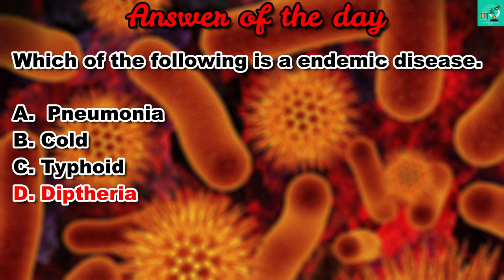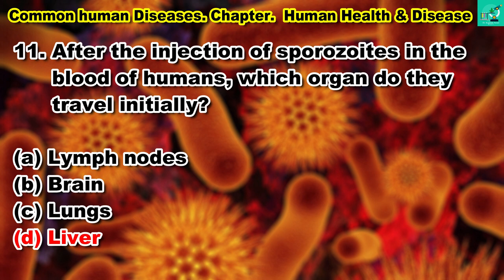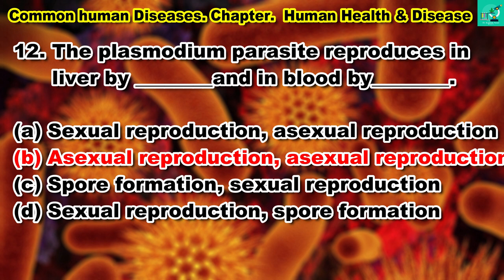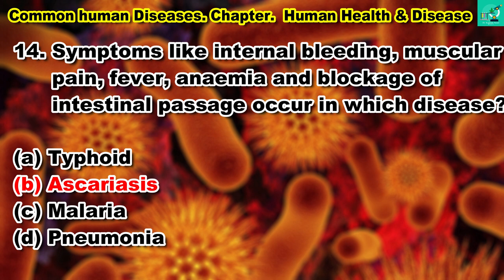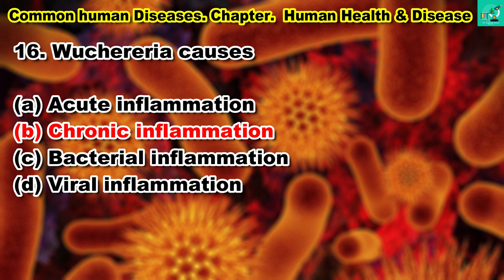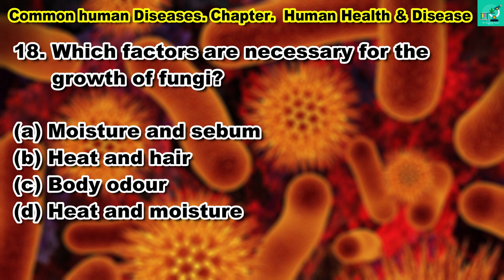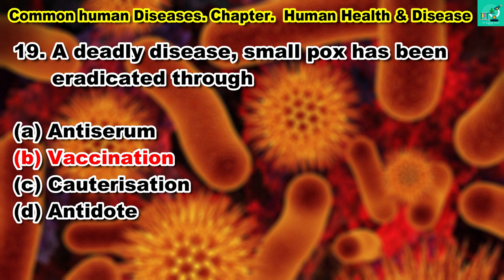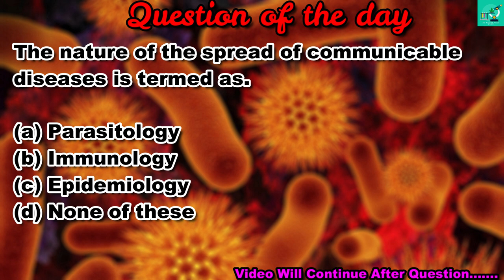Common human Diseases Chapter:- Human Health & Disease Part - 2 By Dr.Kamlesh Narai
In this video we are going to study Common human Diseases Chapter:- Human Health & Disease Part - 2 By Dr.Kamlesh Narain